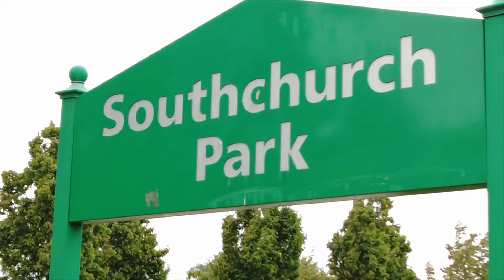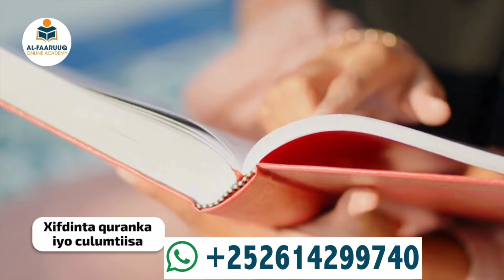Nagu Nafis Xabiibti Shaashadaan Adigaa iska leh waxba ha qarin iska soo saar wixii Calooshaada ku ji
Nagu Nafis Xabiibti Shaashadaan Adigaa iska leh waxba ha qarin iska soo saar wixii Calooshaada ku jira..